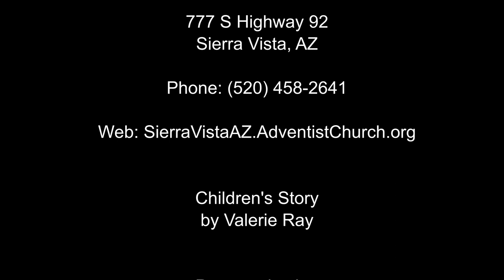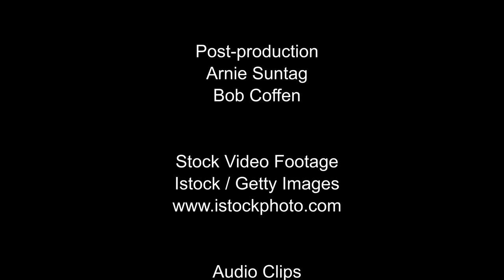Children's Story by Valerie Ray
Valerie Ray talks about stewardship of the things we have been given.